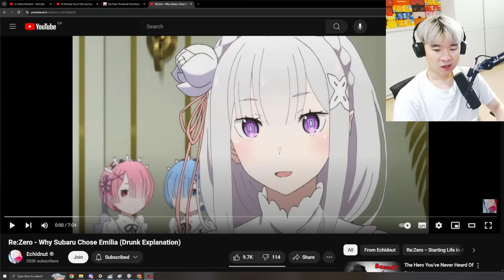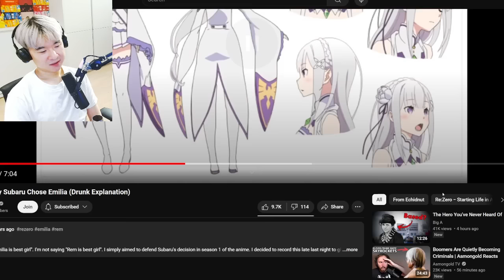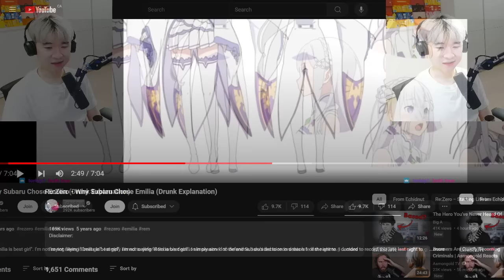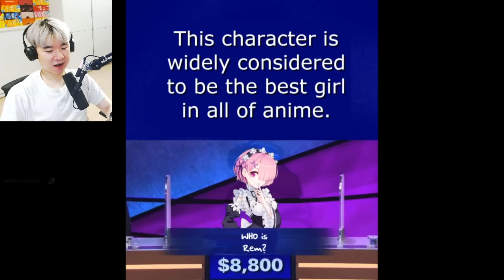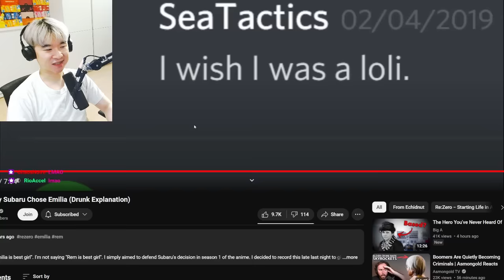Re:Zero - Why Subaru Chose Emilia (Drunk Explanation) | Reacting to Echidnut